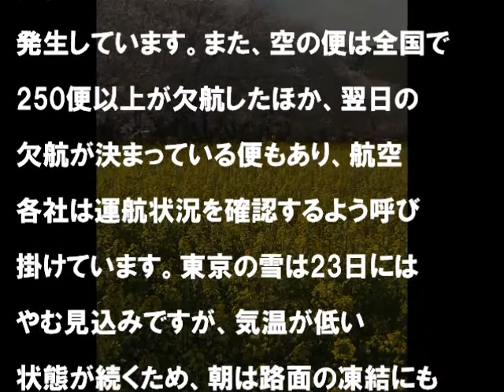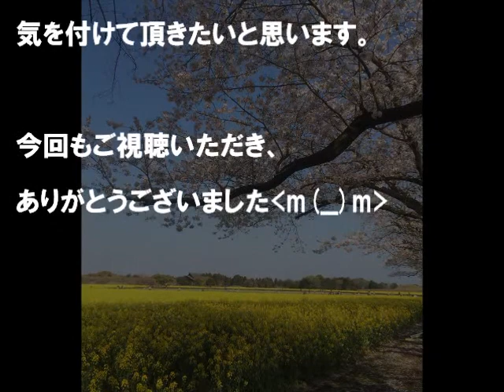2018年の気になるニュース【凍結注意！！関東地域23日朝には路面凍結】（東京で4年ぶりの大雪 朝には路面凍結に注意！ 1）20180122 国内ニュース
東京の雪は23日にはやむ見込みですが、
気温が低い状態が続くため、朝は路面の凍結にも注意が
必要のようです。